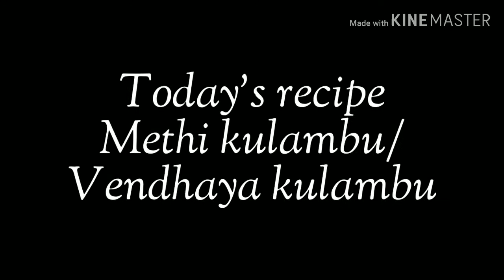Vendhaya kulambu recipe | methi kulambu recipe